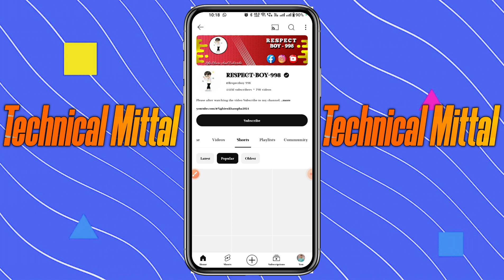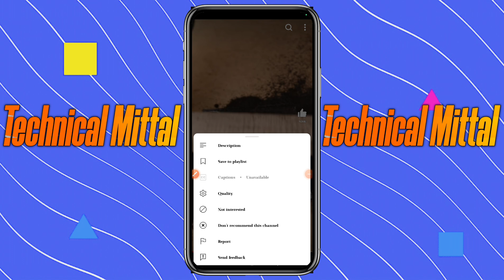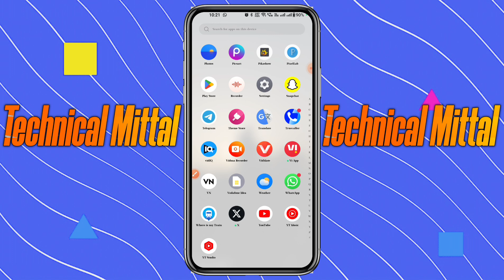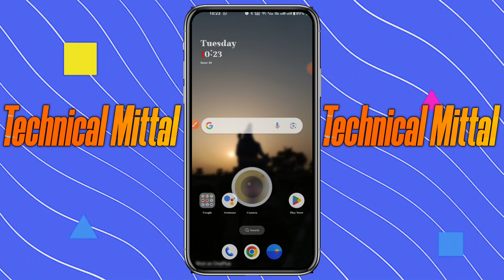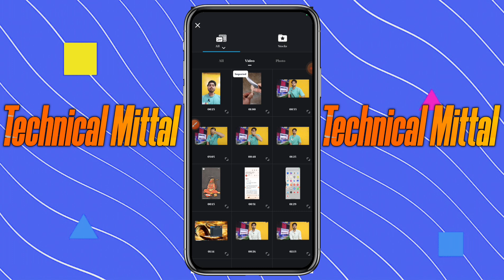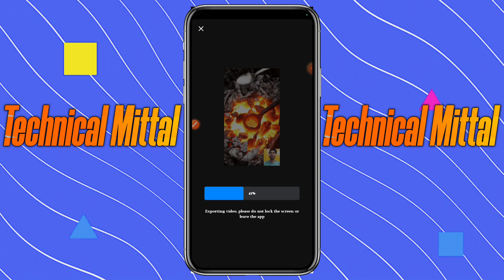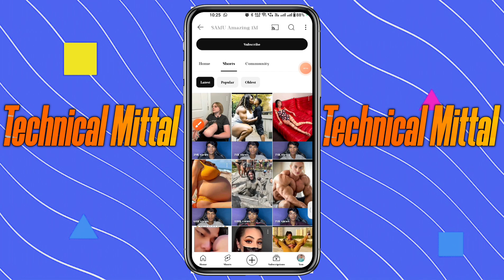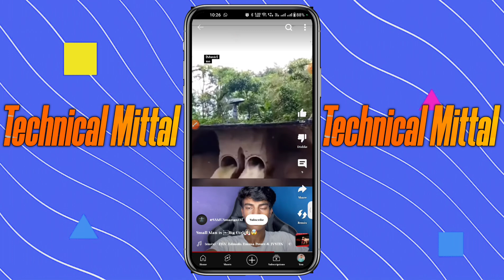Short Channel Idea || Flawless Copy-Paste Shorts: Your Shortcut to Instant Virality!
✨Channel Host✨
                         YASH MITTAL